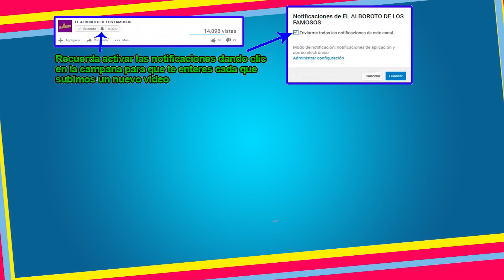Dos de los conductores estelares ya no estarian en 2019 VLA.